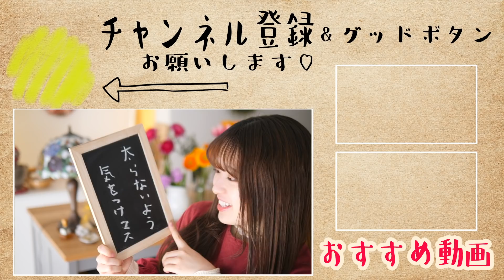大事なお知らせと質問がありますー！！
ぜひコメントやSNSで はるあんおやつ部 をつけて教えていただけると嬉しいです！

・1冊目のレシピ本・

・2冊目のレシピ本・
おやつの本を製作中です！
ぜひ楽しみにしていてください〜♪

【InstagramやTwitterものぞいてね】
試作の様子など...本ができるまでをアップしていきます！
みなさんもぜひハッシュタグつけてください♪覗きにいきます！